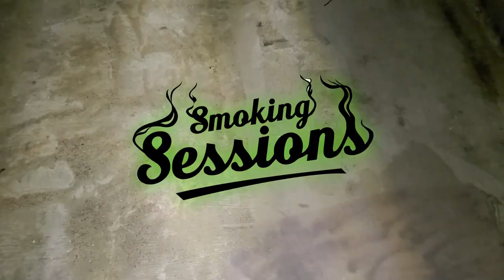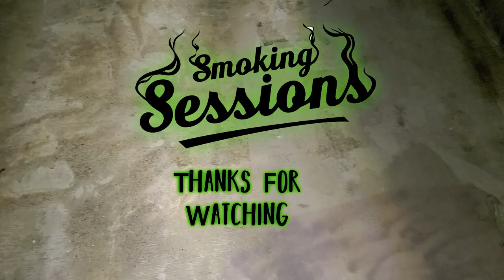Slipknot - Spit It Out (Live at Download) [First Time Reaction] : Smokin' Sessions Reacts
*This is a reupload of a much older on the channel that has some cuts due to copyright. Sorry foy any quality discrepancies. Today Rocky and Jason react to Slipknot's Spit It Out (Live at Download). Rocky has never heard this song or seen this performance prior to this recording. We definitely enjoyed it and find it a very good performance Let us know what you thought, and any suggestions of what to watch in the comments below. Thanks for watchin!